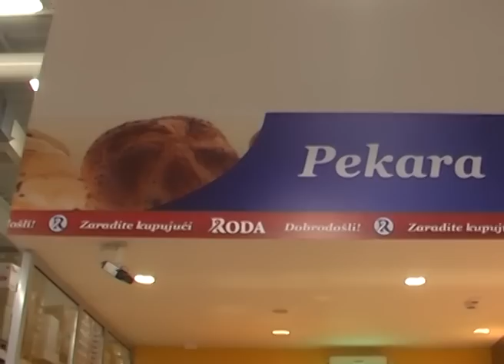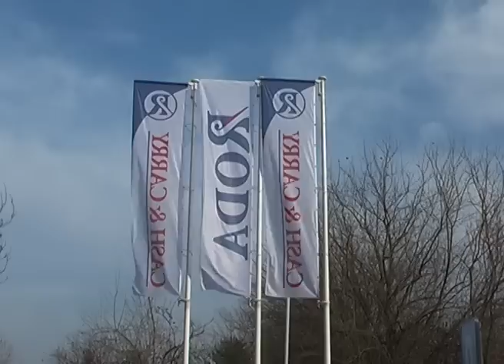Otvoren objekat novog Roda Cash&Carry marketa, 26.12.2013.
U našem gradu otvaren je objekat novog Roda Cash&Carry marketa. Povodom otvaranja nove Rode organizovane su brojne akcije i popusti, koji će trajati sve do 31. decembra.